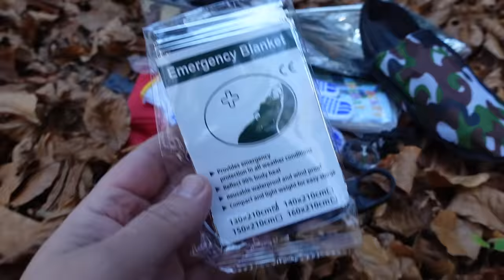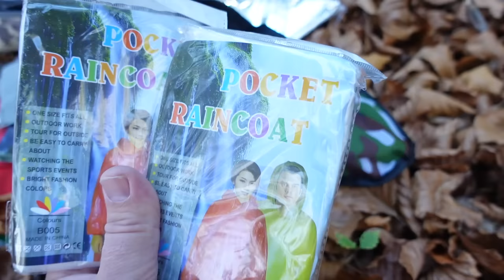Kaufe NIE dieses Survival Kit aus Amazon! Wirklich Niemals!!!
Das gezeigte Survival Kit auf AMZ

SURVIVAL SHOP
Survival Ausrüstung auf die Du Dich verlassen kannst...

SURVIVALAUSBILDUNG
Survival Ausbildung zum Überleben in der Natur

KRÄUTERAUSBILDUNG
Pflanzen als Nahrung und Medizin nutzen lernen

SURVIVAL TRAINING
Überlebenstraining in Österreich

KRÄUTERWANDERUNG
Kräuterwanderung in Wien mit Reini Rossmann

WALDURLAUB
Ruhe und spannende Entspannung im Wald